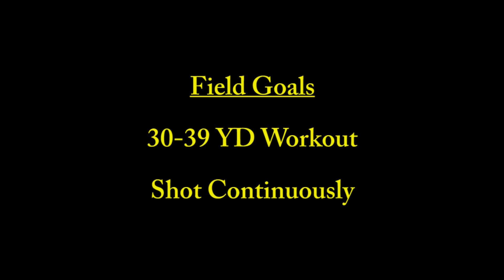Jake McClure Kicking Skills Tape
Jake McClure is a 2017 Kicking Combo Prospect from Chattanooga, TN working with Coach Wilhoit